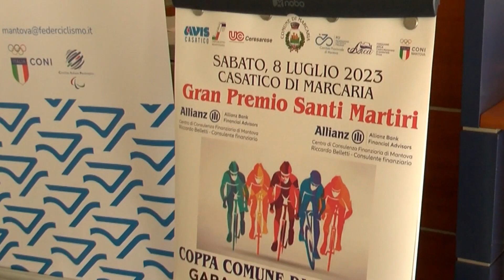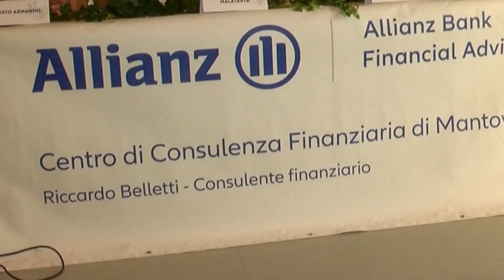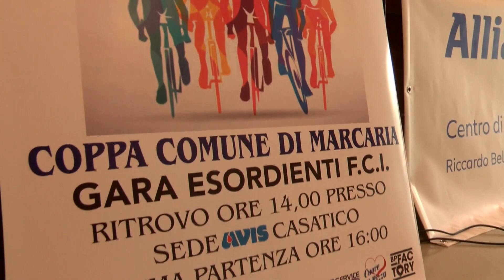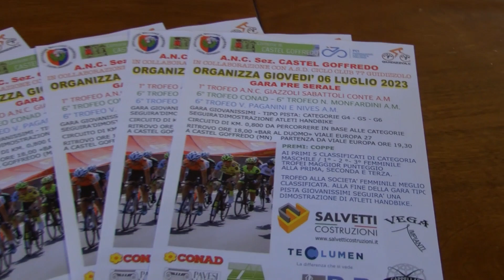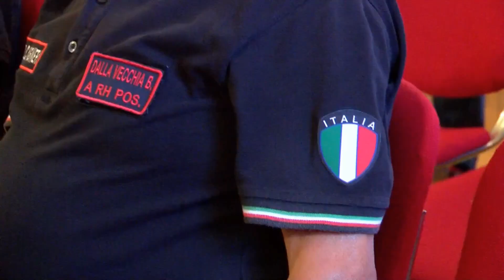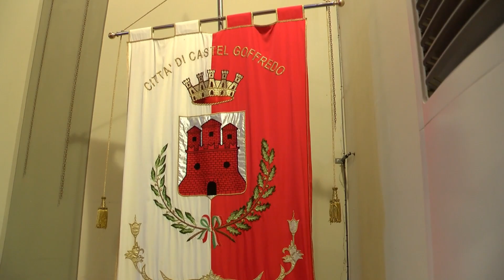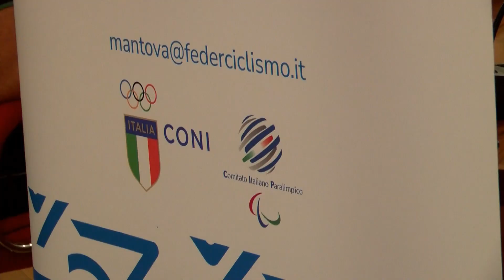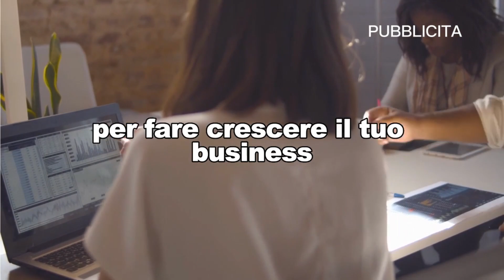5° Puntata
Presentazione Notturna Castel Goffredo (MN)
Presentazione Trofeo Comune di Marcaria (MN)